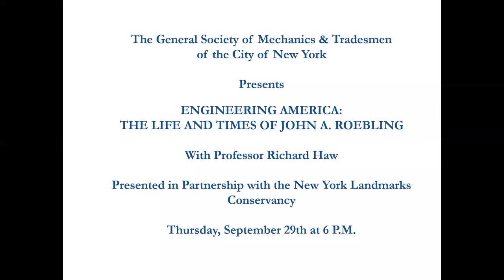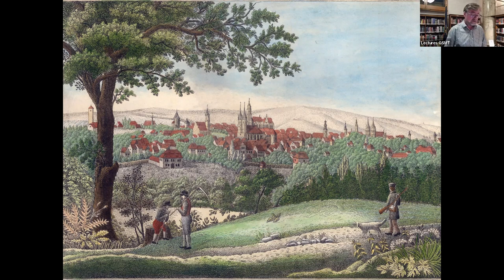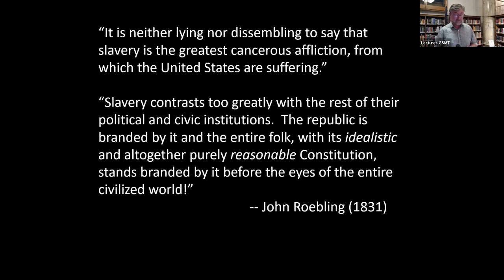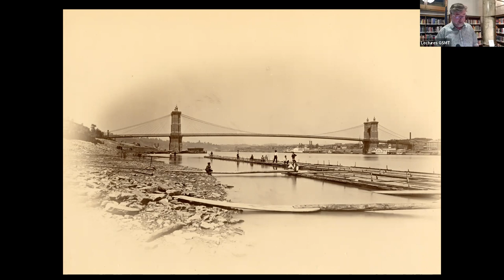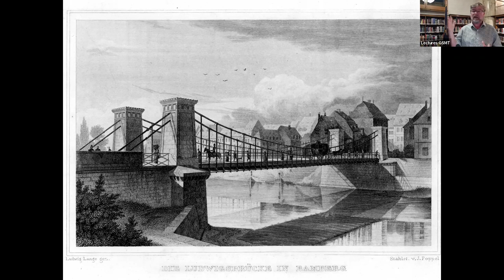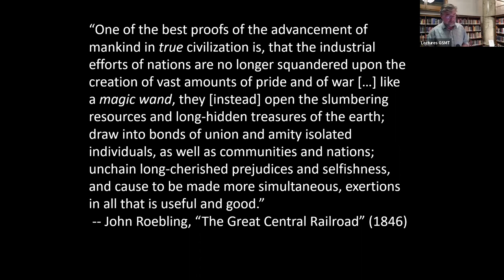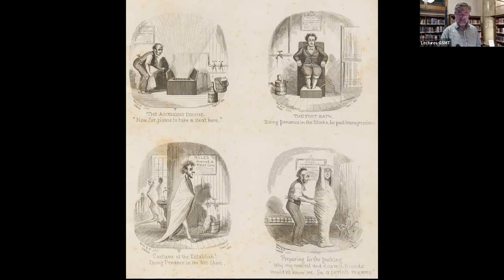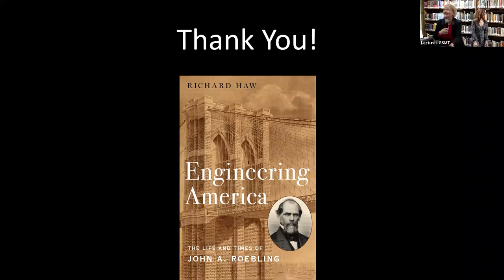GSMT - Engineering America: The Life and Times of John A. Roebling with Professor Richard Haw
In this lecture, Professor Richard Haw, discusses his book, "Engineering America: The Life and Times of John A. Roebling." John Roebling was one of the nineteenth century's most brilliant engineers, ingenious inventors, successful manufacturers, and fascinating personalities.

The book is the most comprehensive biography of John Roebling and the first in over 75 years. It is based on immense amount of original archival material that sheds light on many unknown aspects of Roebling's life and narrates Roebling's life, not just as an engineer, but also the places and times in which he lived.

Raised in a German backwater amid the war-torn chaos of the Napoleonic Wars, Roebling immigrated to the US in 1831, where he became wealthy and acclaimed, eventually receiving a carte-blanche contract to build one of the nineteenth century's most stupendous and daring works of engineering: a gigantic suspension bridge to span the East River between New York and Brooklyn.

In between, he thought, wrote, and worked tirelessly. He dug canals and surveyed railroads; he planned communities and founded new industries.

Like his finest creations, Roebling was held together by the delicate balance of countervailing forces. On the surface, his life was exemplary and his accomplishments legion. As an immigrant and employer, he was respected throughout the world. As an engineer, his works profoundly altered the physical landscape of America.

He was a voracious reader, a fervent abolitionist, and an engaged social commentator. His understanding of the natural world, however, bordered on the occult and his opinions about medicine are best described as medieval.

For a man of science and great self-certainty, he was also remarkably quick to seize on a whole host of fads and foolish trends. Yet Roebling held these strands together.

John Roebling was a complex, deeply divided yet undoubtedly influential figure, and this talk will provide an overview of not only his works, but also the world of nineteenth-century America. Roebling's engineering feats are well known, but the man himself is not; for alongside the drama of large scale construction lies an equally rich drama of intellectual and social development and crisis, one that mirrored and reflected the great forces, trials, and failures of nineteenth century America.

Richard Haw is a Professor of Interdisciplinary Studies at John Jay College of Criminal Justice, CUNY. He is the author of The Brooklyn Bridge: A Cultural History and Art of the Brooklyn Bridge: A Visual History.

The book can purchased in person at the lecture or online by visiting: